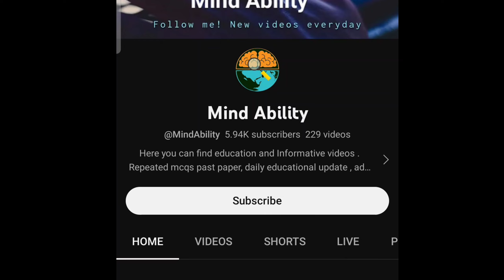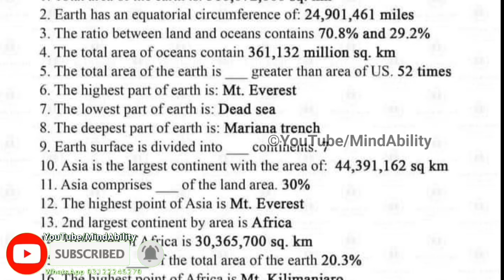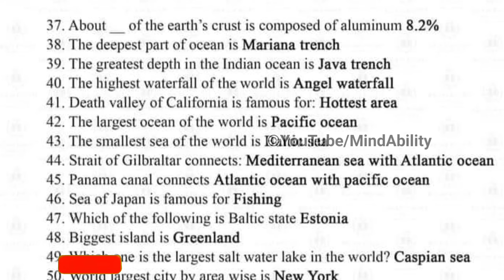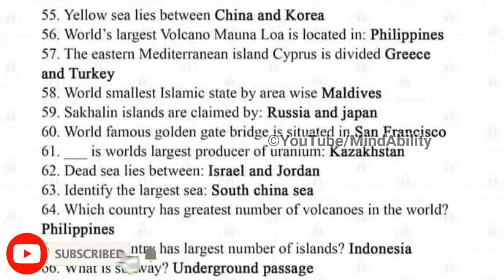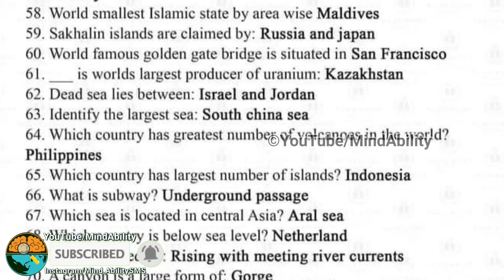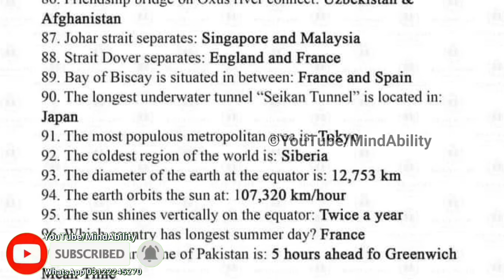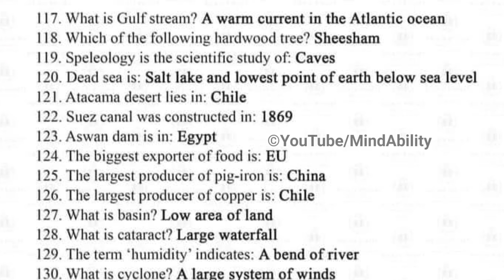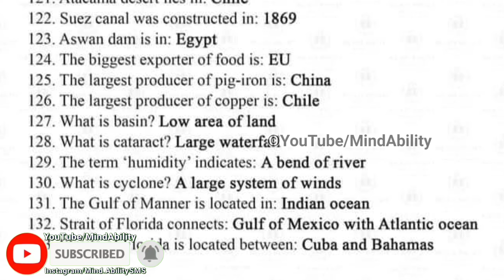World Geography 133 Mcqs | Questions Answer | One liner | Mind Ability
World Geography 133 Mcqs | Questions Answer | One liner